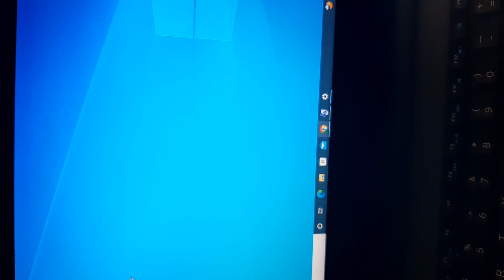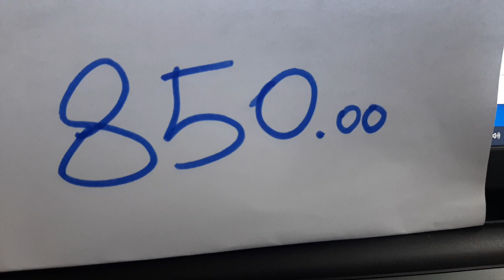Laptop Dell Latitude 3450 en Venta -Lima - Peru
Se vende laptop en 850 soles,
Características:
Procesador 2.7Ghz
8gb de memoria ram
2gb de video ram.